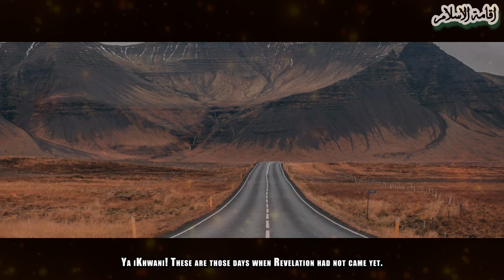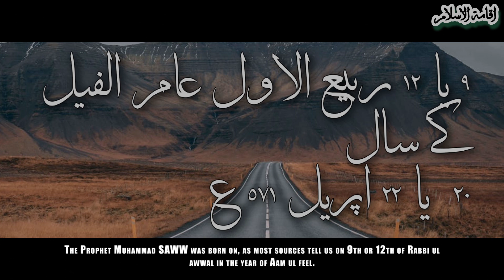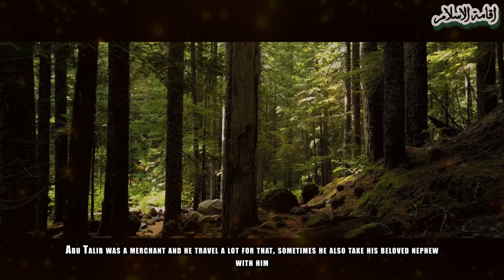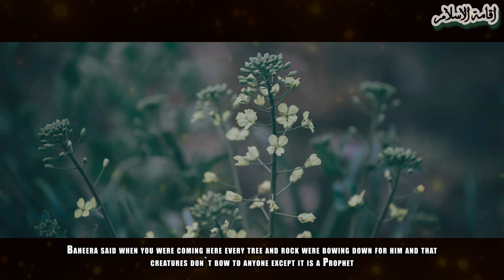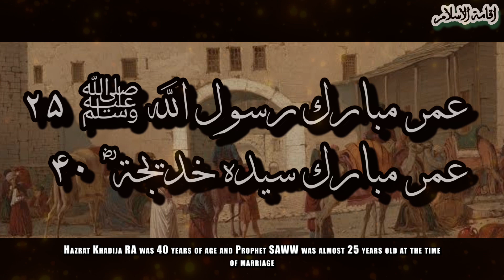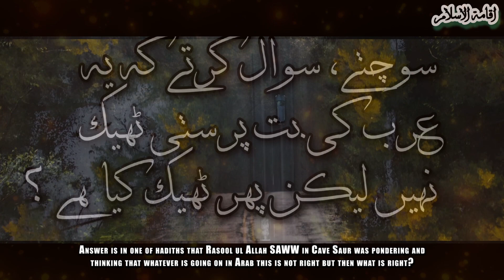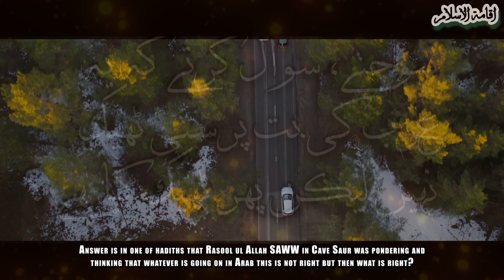Rasool ul Allah SAWW ki Zindagi l Life of Prophet Muhammad SAWW l Wahy se Pehle l Part 02 l Urdu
Rasool ul Allah SAWW`s birth
Events during care of Halima Sadia RA.
Travel to Busra with Uncle Abu Talib.
Jarjees title Baheera
Nikkah with Khadija RA
Worship in Cave Saur
Will try our level best to share knowledge about Islam, it`s history. JazakAllah Khayr
- Rasool ul Allah SAWW ki Zindagi - Part 01 - Urdu
- Life of Prophet Muhammad SAWW - Life in Makkah